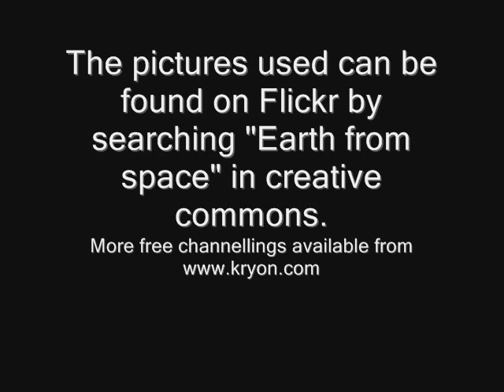Kryon - The New Energy Healing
38 minute channelling